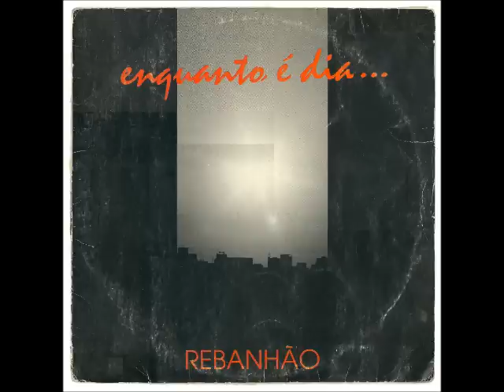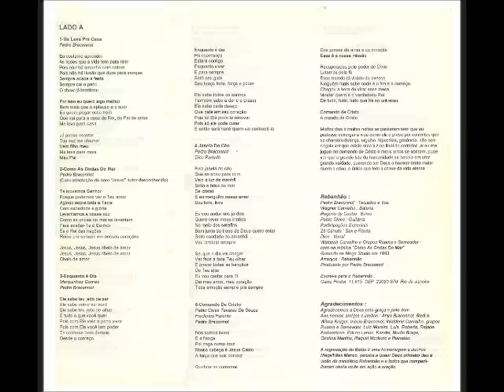Rebanhão - 1993 - Baião - 1993.wmv